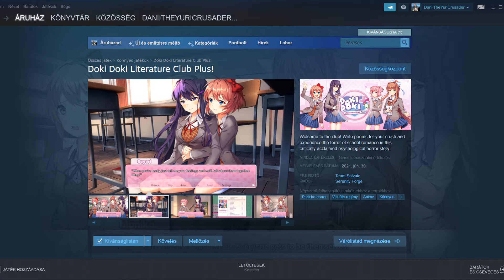Me and the boys after the Doki Doki Literature Club Plus announcement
The first thing I saw when I woke up was the DDLC Plus announcement. Of course, as the leader of the Yuri Crusade, I had to make a video about this.
Also, huge shoutout for my brothers, because I'm sure one day, they will great crusaders.